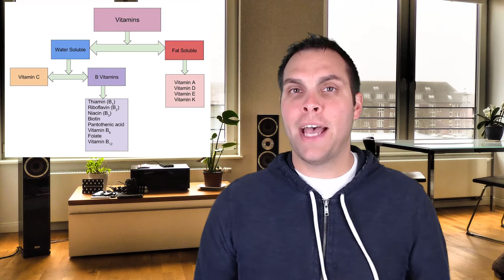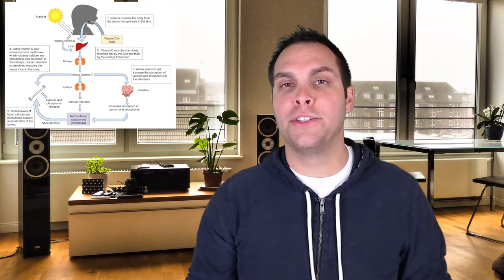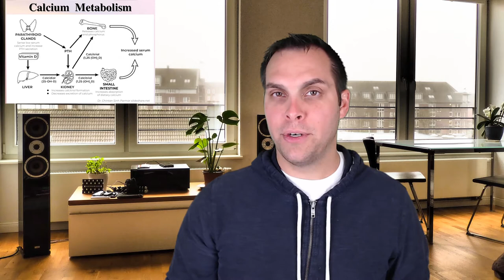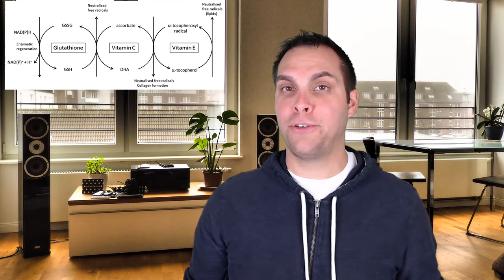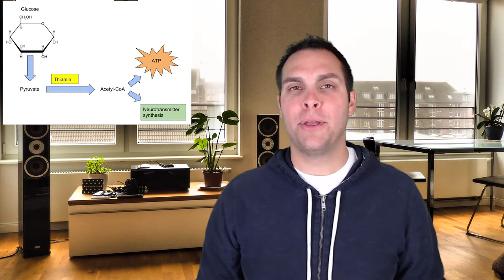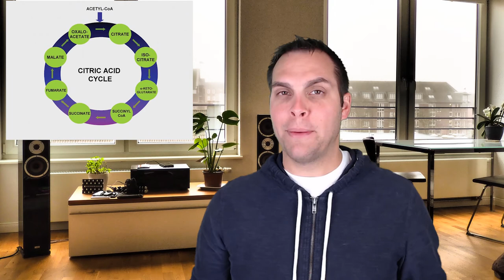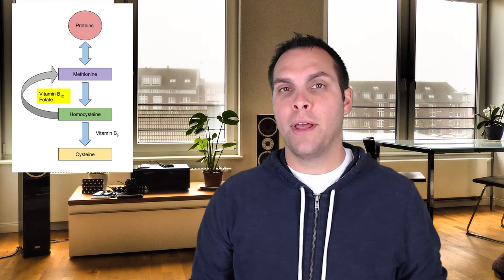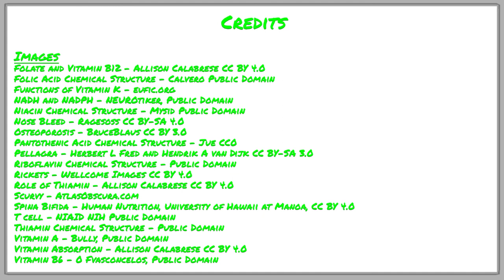Vitamins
In this video, That Bio Doc discuss the importance of vitamins to our health. Learn the sources of vitamins, how they are absorbed, and what roles they play in our bodies.